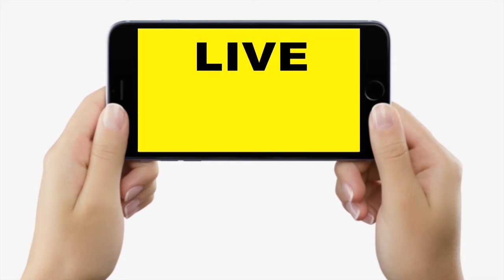Patna में Ex MP Rama Kishore Singh करेंगे शक्ति प्रदर्शन, खुलकर बता दिया, इस पार्टी से लड़ेंगे चुनाव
Patna में Ex MP Rama Kishore Singh करेंगे शक्ति प्रदर्शन, खुलकर बता दिया, इस पार्टी से लड़ेंगे चुनाव | Bihar News | LiveCities